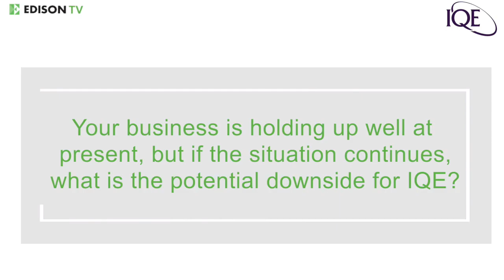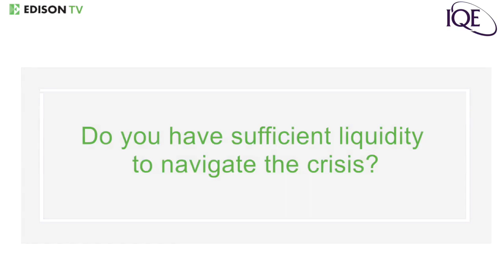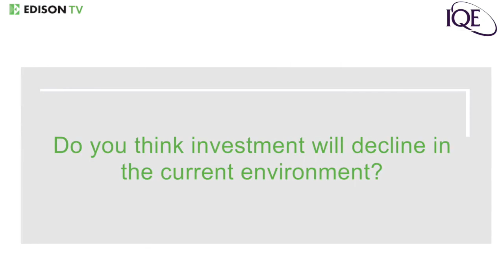Executive interview - IQE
In this video, Tim Pullen, IQE's CFO, describes how IQE is responding to the COVID-19 crisis. He discusses how IQE has been affected, explaining that the business has seen little impact on trading so far while recognising it is unlikely to be immune from the economic consequences of the crisis in the longer term. He outlines IQE’s liquidity position, explaining that net debt reduced in Q1 with working capital management and reduced capex providing further levers to support liquidity and the company's credit line, if required. He explains why it is important that IQE maintains R&D investment, before discussing the key actions the leadership team is taking to manage the business and stay connected at this time.

IQE is the leading supplier of epitaxial compound semiconductor wafers globally. The principal applications include radio frequency semiconductors, devices for optical networks, vertical cavity lasers, infrared semiconductors and power electronics.